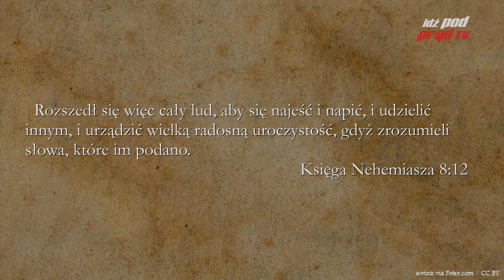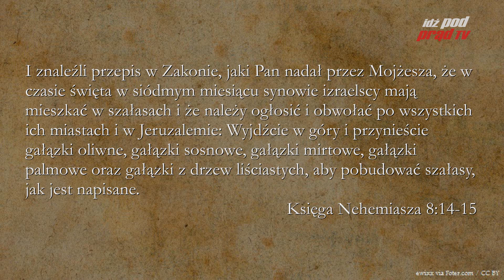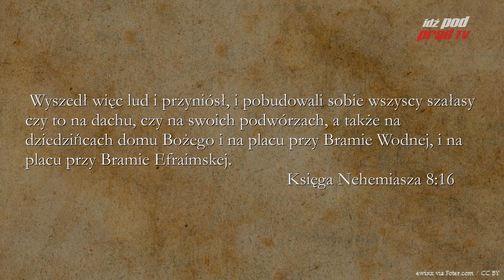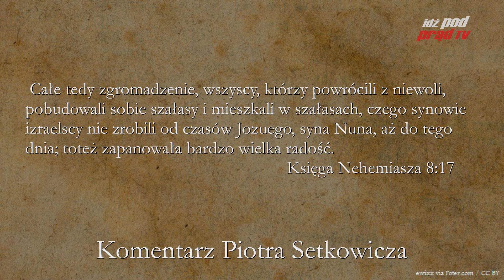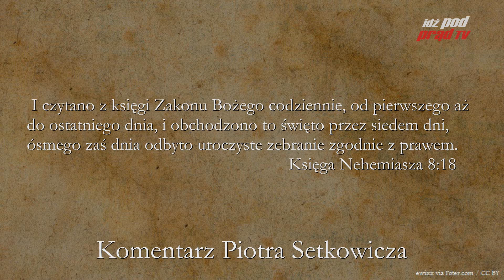BIBLIA NA CO DZIEŃ: Księga Nehemiasza #8 cz.2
Codzienny komentarz Piotra Setkowicza do Księgi Nehemiasza, rozdziału ósmego, części drugiej. Biblię czyta Maciej Stadnicki. Dołącz do studium Biblii na stronie Kościoła Nowego Przymierza w Lublinie:

ZOBACZ: idzpodprad.pl